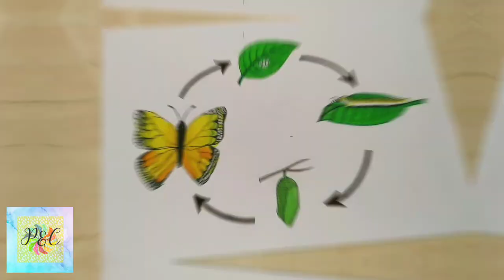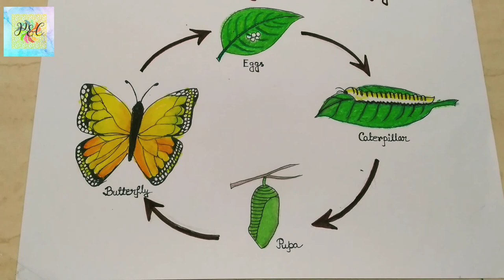Life cycle of butterfly drawing ll butterfly life cycle drawing easy ll The life cycle of butterfly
life cycle of a butterfly drawing
butterfly life cycle drawing step by step
draw a picture of life cycle of a butterfly
what is the first stage of butterfly life cycle
butterfly

Hi , I am Poulomi . welcome to my channel Paper and Colours .hope you like my videos and I will try to fulfill your needs.keep support me . please  comments ,like, share and subscribe my channel.